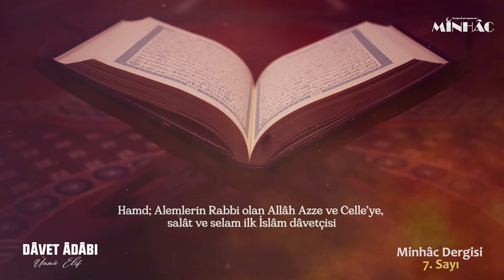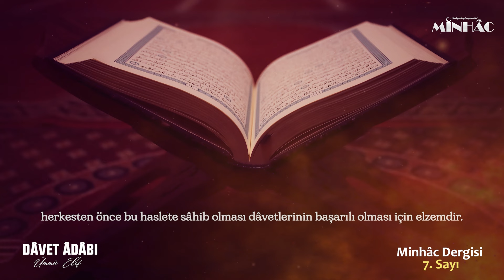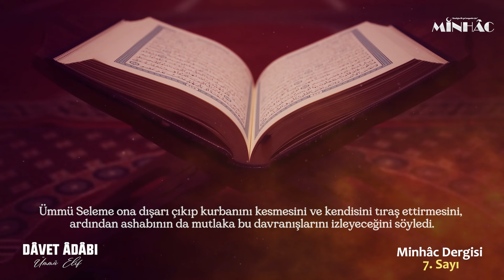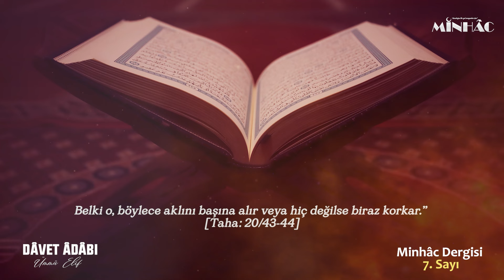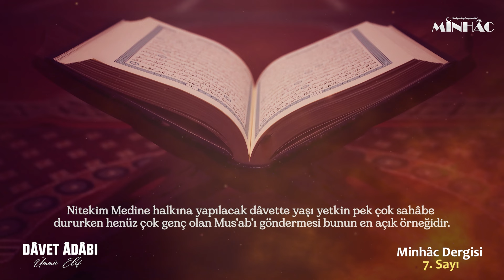Dâvet Âdâbı I Ümmü Elif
Seslendirilmiş olan bu makalemiz, Minhâc Dergisi'nin 7. sayısında yayınlanmaktadır. Aşağıdaki linkten makalemize ve dergimizin diğer yazılarına ulaşabilirsiniz: